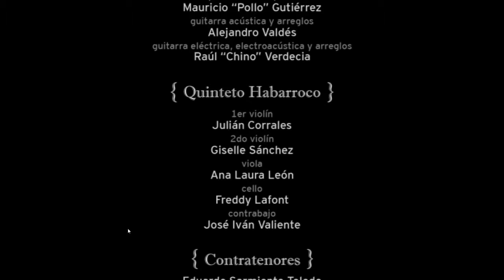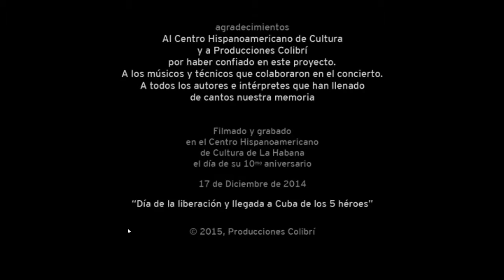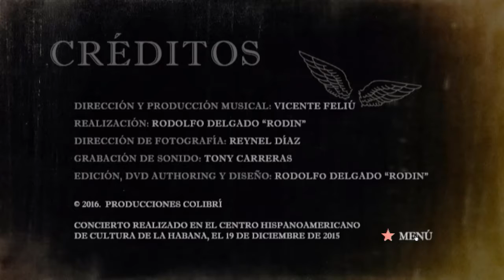Concierto DVD "PRESTO MI VOZ" de Vicente Feliú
Este concierto PRESTO MI VOZ, fue filmado y grabado en el Centro Hispanoamericano de Cultura de La Habana, Cuba en el 2015.
Es un concierto con temas emblemáticos de Hispanoamérica.
Dirección, guion, fotografía, edición, diseño y DVD authoring.
Premio Especial en el Cubadisco 2017